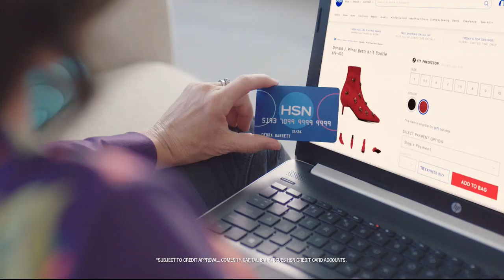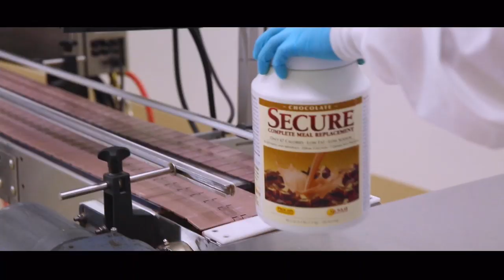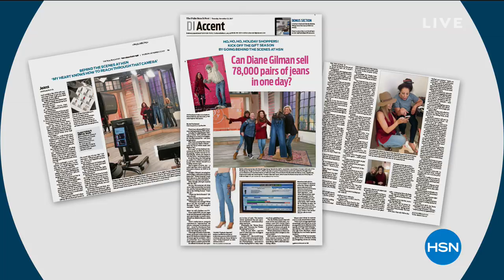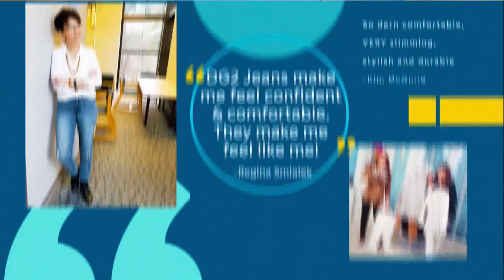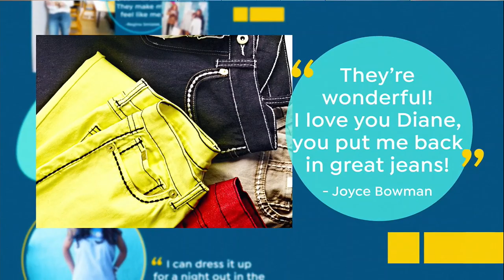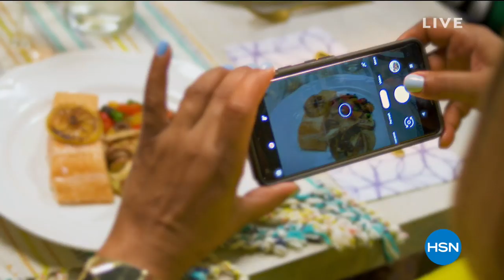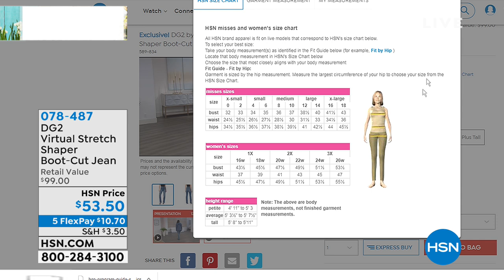HSN | Diane Gilman Fashions 02.23.2019 - 07 PM